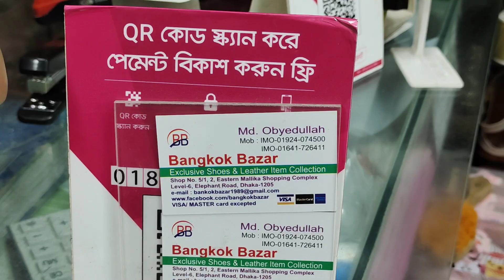থাইল্যান্ডের লেডিস পার্টি সুজ/Thailand Ladies party Shoes.